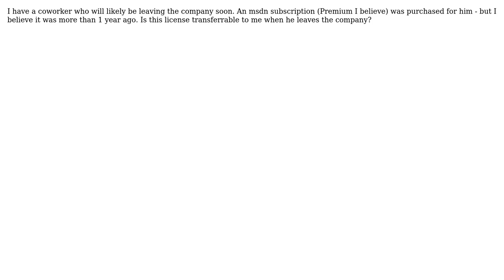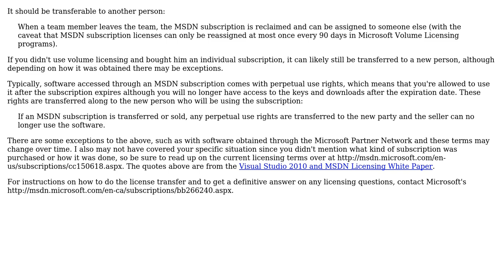Are MSDN licenses transferrable? How about if they have expired?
With thanks & praise to God, and with thanks to the many people who have made this project possible! | Content (except music & images) licensed under CC BY-SA | Music | Images & others | With thanks to user jlnorsworthy user Adam Lear and the Stack Exchange Network Trademarks are property of their respective owners. You are responsible for your own actions.